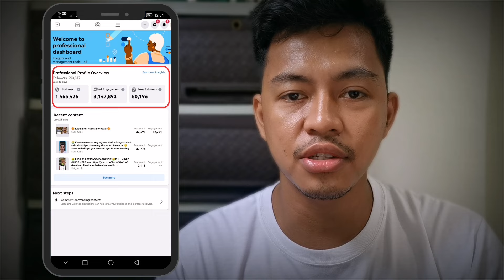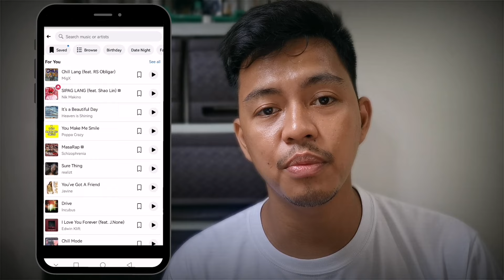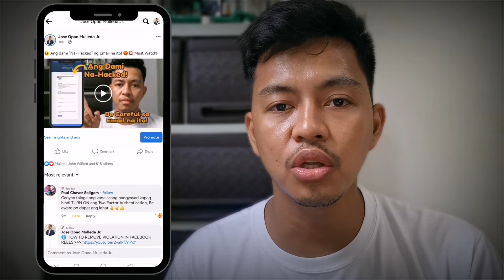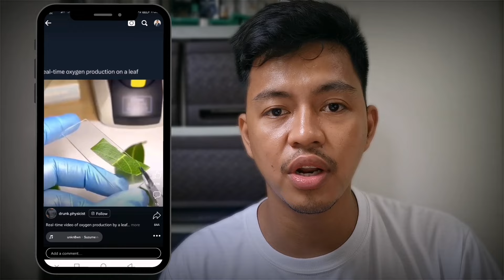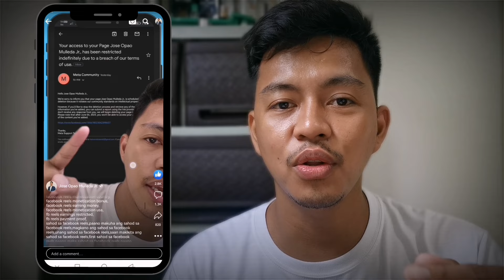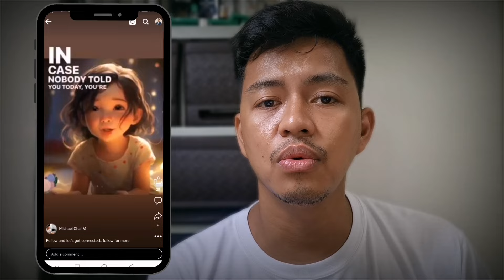ℹ️ PAANO TUMAAS ANG "ENGAGEMENT" | 10 TIPS AND STRATEGIES TO MORE ENGAGEMENT IN FACEBOOK REELS ℹ️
Paano kumita sa Facebook Reels kahit hindi ka pa Monetize?